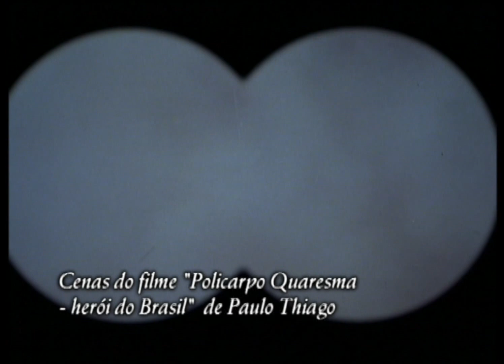Mestres da Literatura - Lima Barreto (Promo)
A breve e truculenta vida de Lima Barreto.